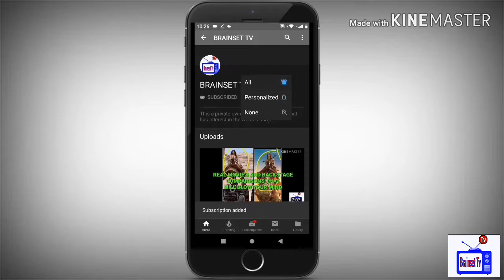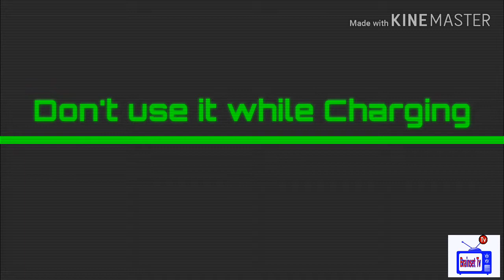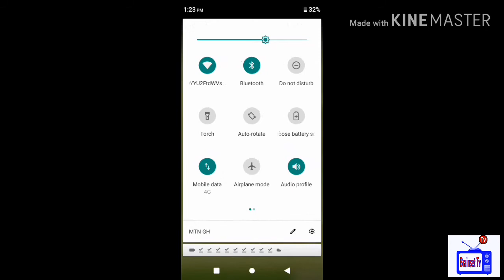HOW TO CHARGE YOUR MOBILE PHONE FASTER WITHOUT ANY APP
This video  talks about four important tips in charging your mobile phone faster and quicker whiles mentaining it efficiency.